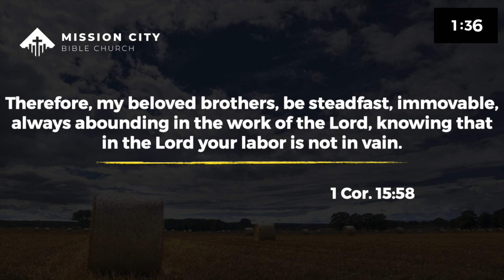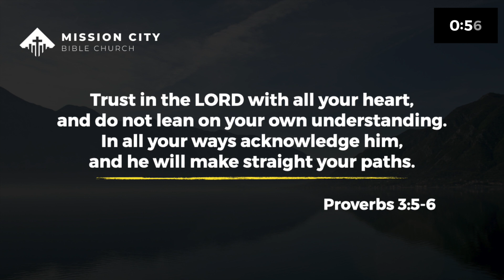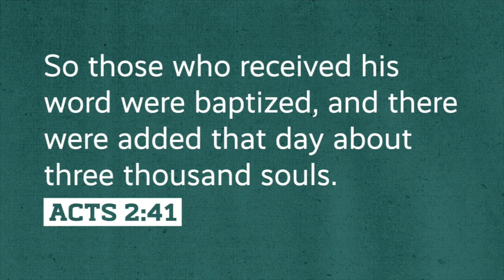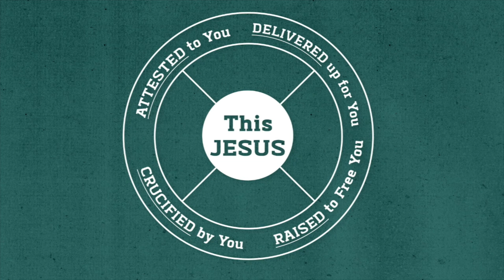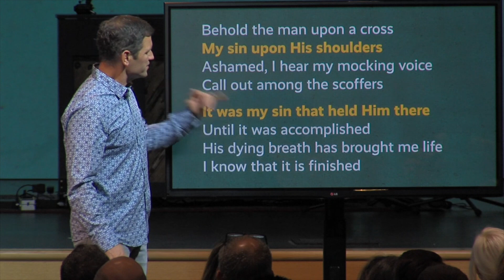Mission City Online Service | 8-9-20